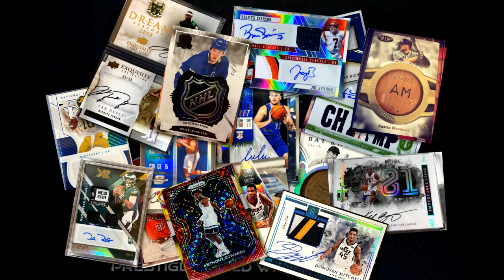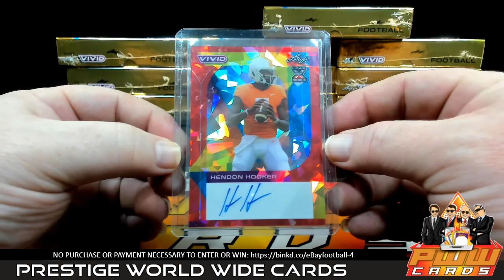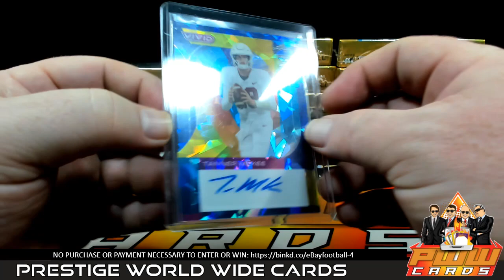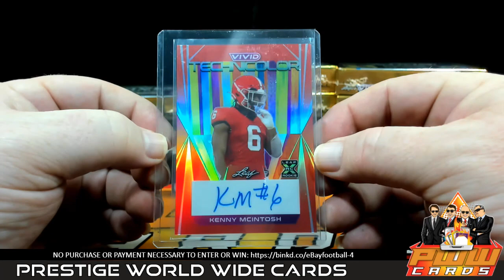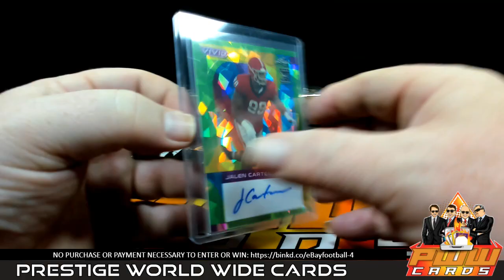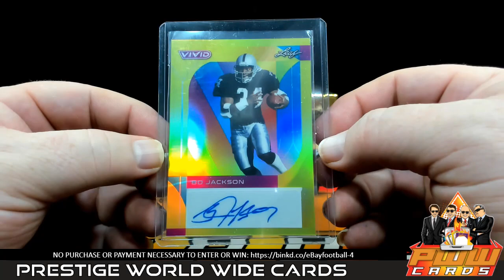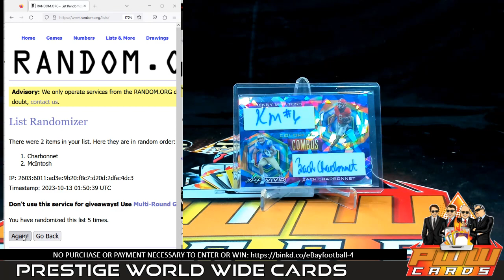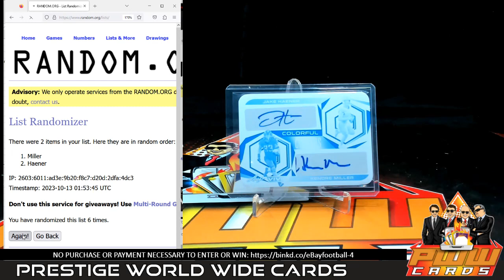2023 Leaf Vivid Football 12x Box Case Break #1